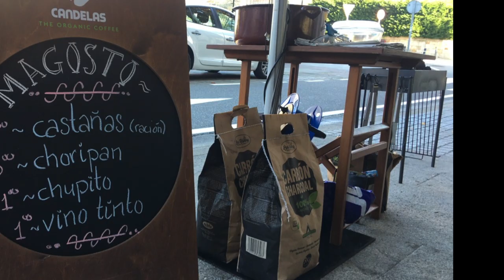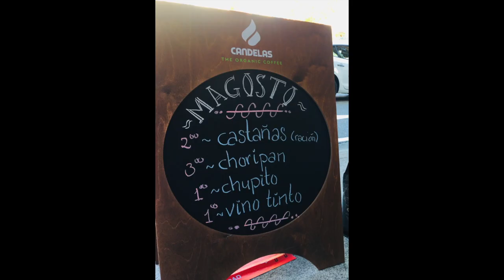Magosto O Cafeciño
Así fué nuestro primer magosto en O Cafeciño de A Ramallosa en Pontevedra.
Fué una noche par no olvidar y esto todo gracias a nuestro gran equipo!